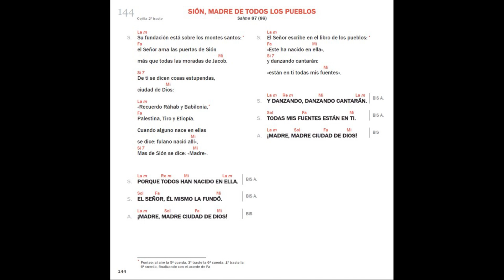Sión, Madre de todos los pueblos | Camino Neocatecumenal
Este canto fue grabado en la Vigilia Pascual del año 2022 en
la parroquia Cristo Resucitado, Tegucigalpa, Honduras
Salmista: Elias Martínez
neocatechumenal way songs